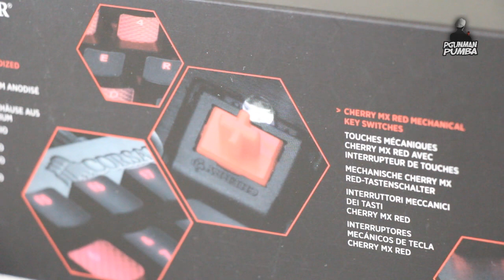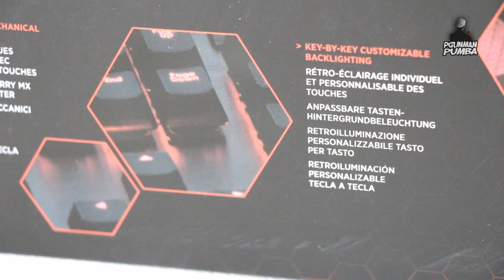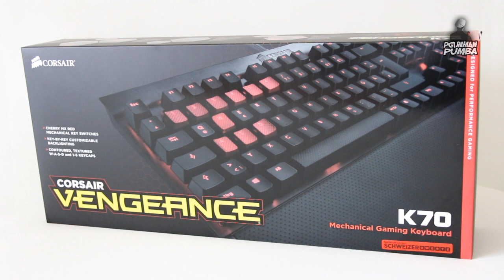Review & Unboxing Corsair Vengeance K70 | PgunMan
Salut à tous comment allez vous ? Moi très très bien ! On se retrouve pour une vidéo d'un produit que j'attendais tout particulièrement le Clavier Corsair Vengeance K70 qui est le dernier arrivant de la gamme Vengeance du constructeur Corsair. Ce que je vous propose par le bié de cette vidéo c'est de découvrir ce merveilleux clavier !

Electus - The Shrine of Azura
Electus - One love (Melodic Dubstep)

Merci mon fils Hugo de m'avoir trouvé les musiques :)